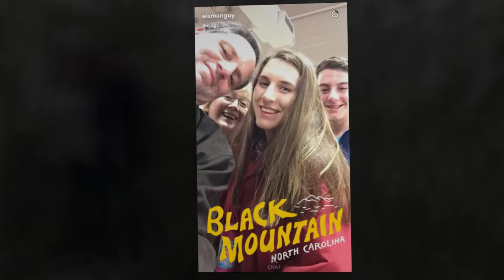Asheville Spring Break 2017